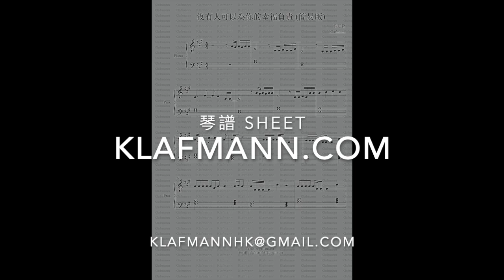Kiri T - 傷心的時候別説話 Beyond Words [鋼琴 Piano - Klafmann]